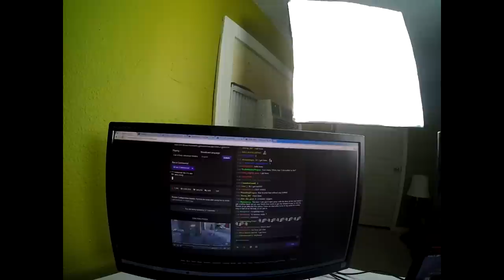Bigfoltz Day in the LIFE - STREAM HOUSE!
Leave a "LIKE" If you Enjoyed this video of me showing the setup of our stream house!